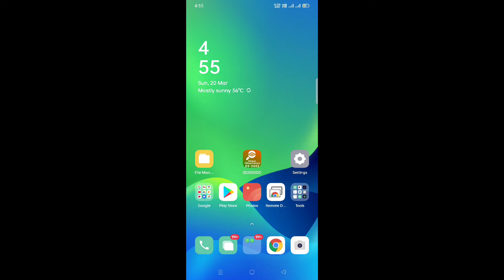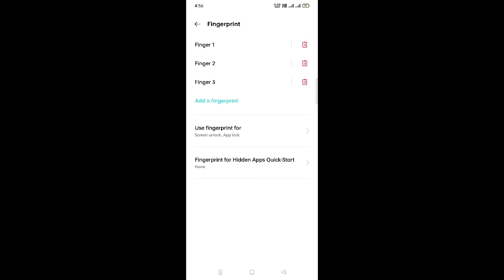Realme 9 All problem solution 👉 finger print not working problem solution